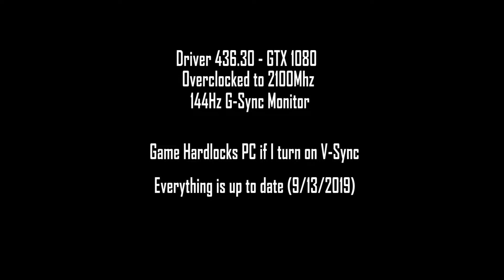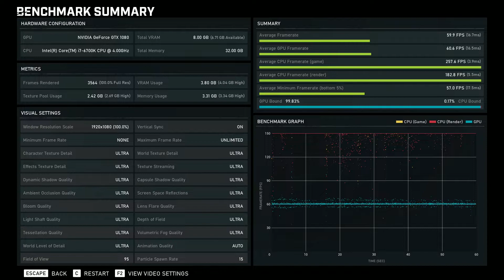Gears 5 - Benchmarks | i7-6700k - GTX 1080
CoolerMaster MASTERCASE H500P MESH WHITE ARGB
COOLER MASTER Silent Pro Gold Series RS800-80GAD3-US 800W
EVGA CLC 280mm All-In-One AIO
Intel Core i7-6700k 4GHz (Overclocked to 4.5GHz)
EVGA GeForce GTX 1080 SC2 GAMING iCX, 8GB GDDR5X (Overclocked to 2.1GHz)
GIGABYTE G1 Gaming GA-Z170MX-Gaming 5 Z170
CORSAIR Vengeance LPX 32GB (4 x 8GB) 288-Pin DDR4 SDRAM DDR4 3000 (PC4 24000)
Samsung 870 QVO-Series MZ-77Q1T0B/AM 2.5" SATA III Internal SSD Single Unit Version 1TB x2